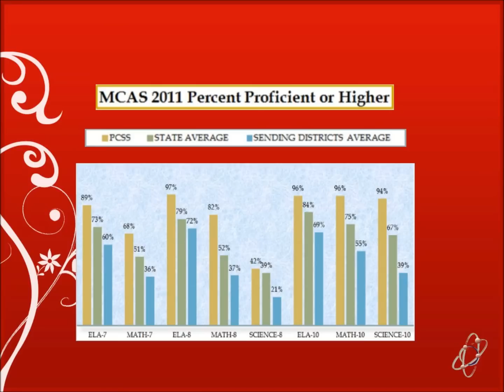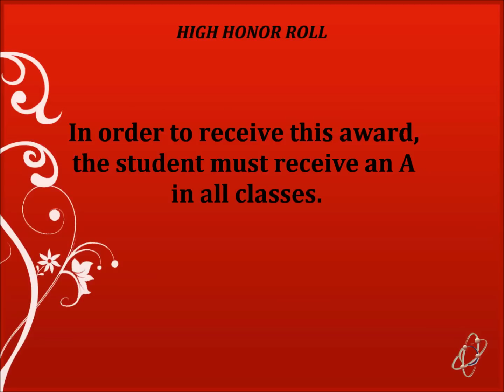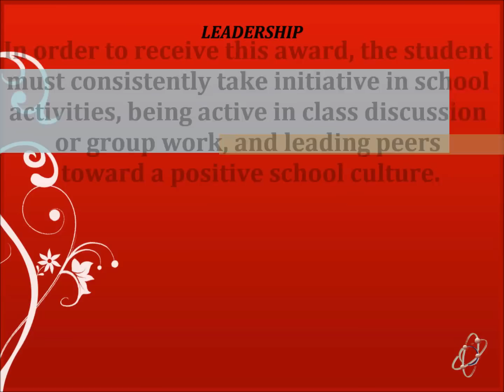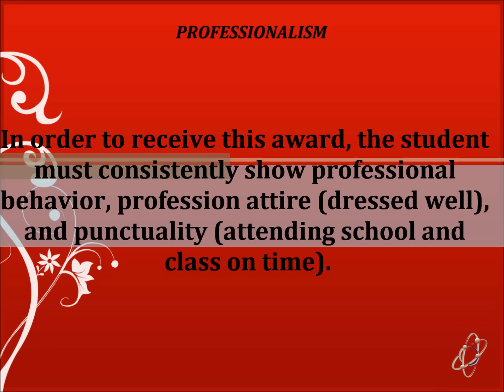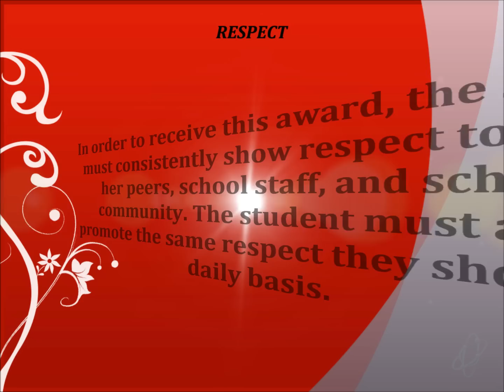Pioneer Charter School of Science Saturday Breakfast Slide Show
PCSS celebrated the success of its students on the high honor roll and students of the month through a breakfast on May 19. MA representative Stephen Stat Smith addressed the students and congratulated them for their achievement. He also handed out the certificates our students.